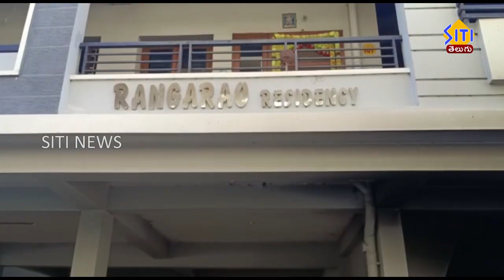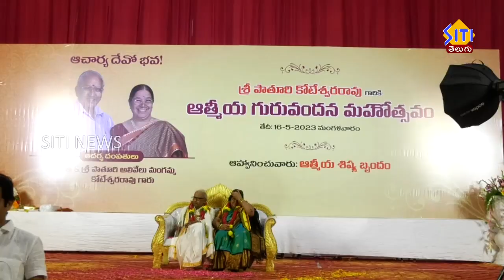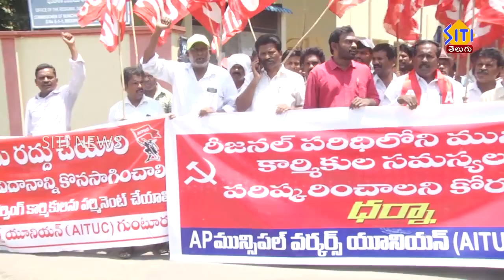Guntur Siti News 16 05 23